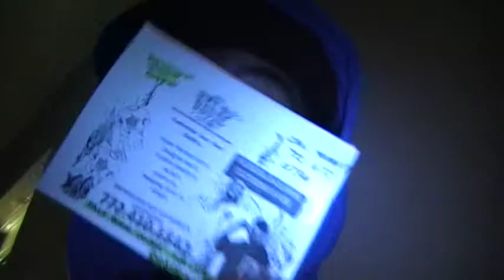BREAKING NEWS!!!! POWER MOVEMENT DOBAE EXCLUSIVE!!!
FLA STAND UP!!! DOBAE EXCLUSIVE ON THE MOVE...!!! HIT US ON FACEBOOK @ DOBAE XCLUSIVE CUSTOM. THANKS ONE LOVE!